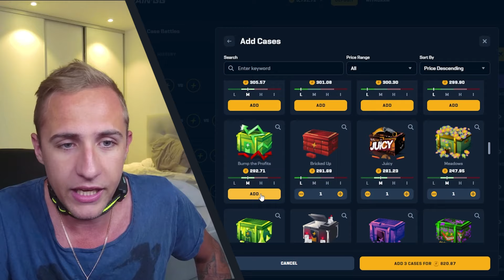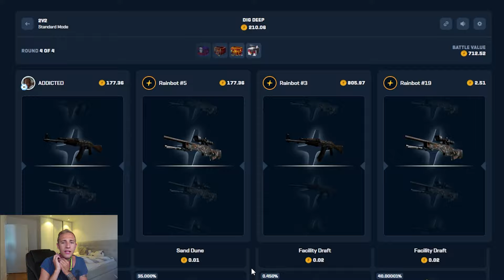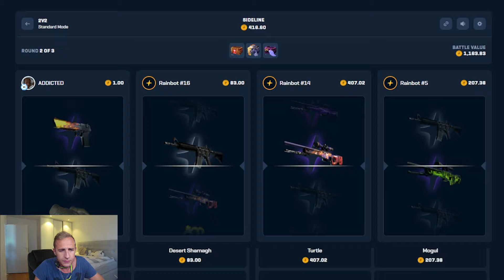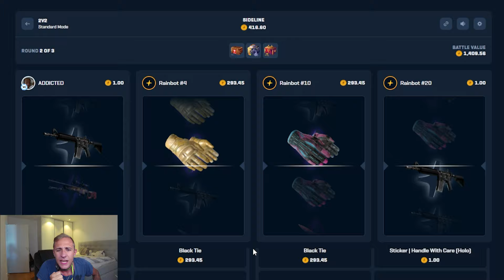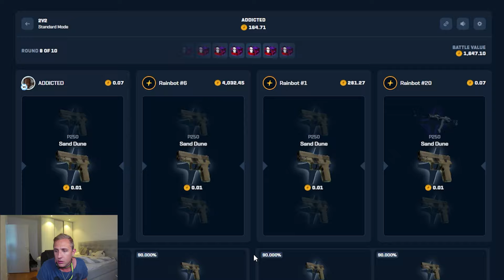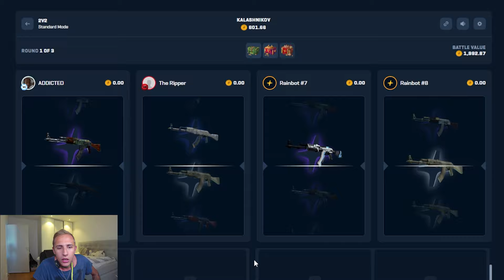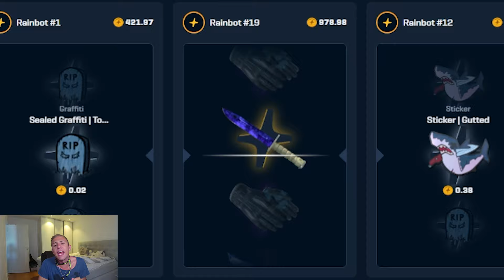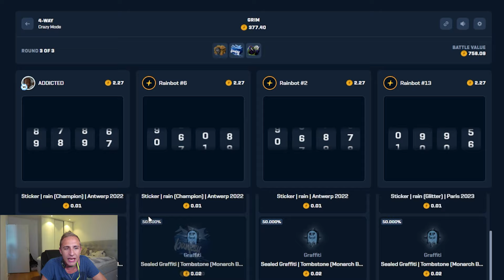DOG SHOCK COLLAR VS ADDICTED (GONE VERY BAD)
It still hurts.